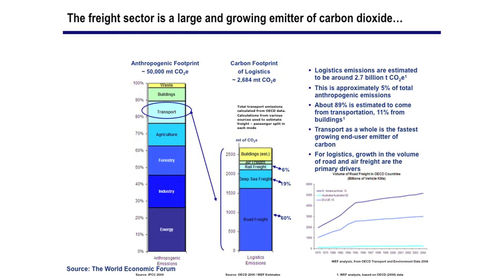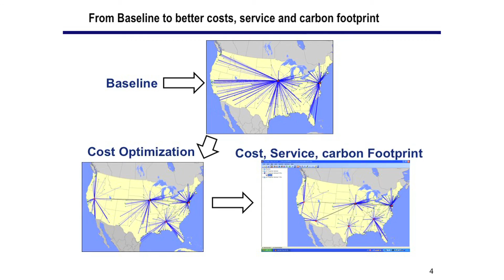Greenhouse Gases - MIT Professor David Simchi-Levi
David Simchi-Levi, a professor in MIT's Engineering Systems Division and Department of Civil Engineering, discusses lowering greenhouse emissions generated by humans.